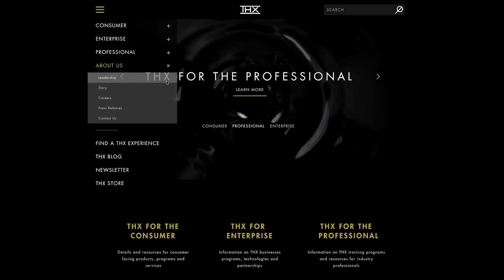Bonfire Labs Summer 2017 Reel